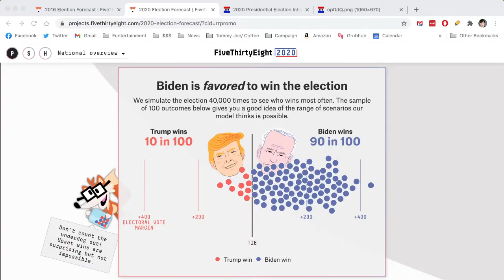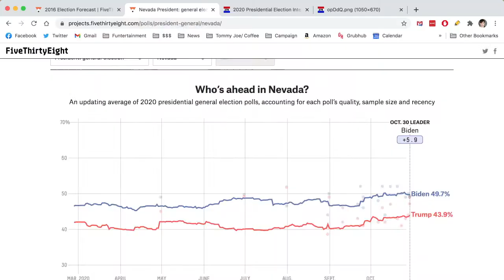3 Days till Election Day: Narratives and Sleeper States | Tommy Tonight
What will the narratives be following the election? Also, what states are most likely to surprise us with their results?